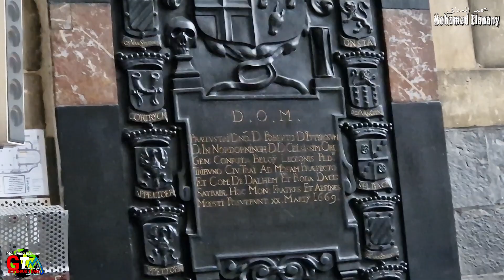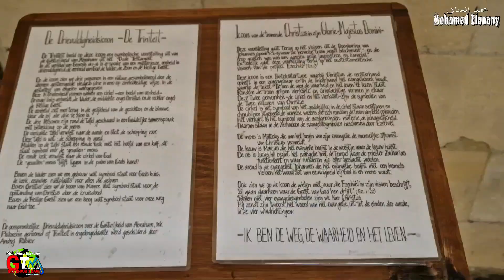Maastricht City , The Netherlands مدينة ماستريخت، هولندا 🇳🇱 ❤️